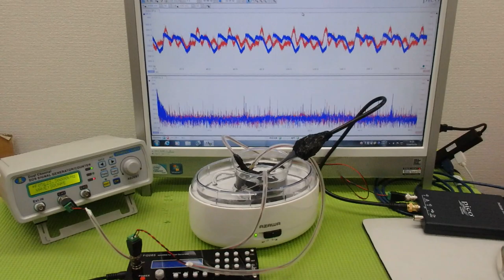‹メガヘルツ›の超音波発振制御技術 ultrasonic-labo